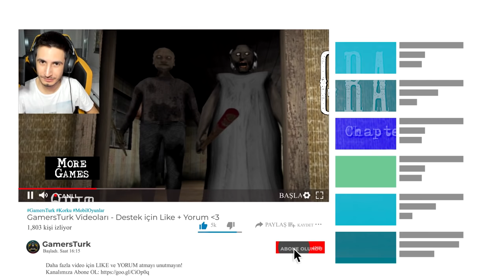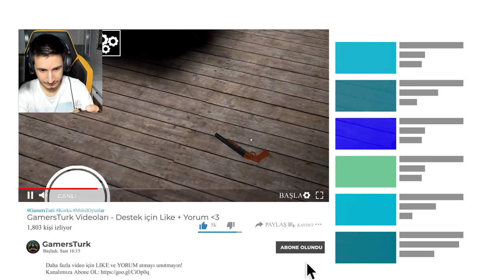NİNE VE DEDENİN HELİKOPTERİNİ PATLATTIK 😅 - GRANNY CHAPTER TWO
Merhaba arkadaşlar bugün yeni 1.1 güncellemesini inceliyoruz. Oyuna yeni odalar, eşyalar ve yeni bir kaçış eklenmiş. Artık yeni gelen helikopter ile nine ve dedenin evinden kaçabiliyoruz.

Bakalım bu yeni maceramız nasıl olacak izlemeyi unutmayın ❤️

🚫 Abonelerimizin dikkatine !